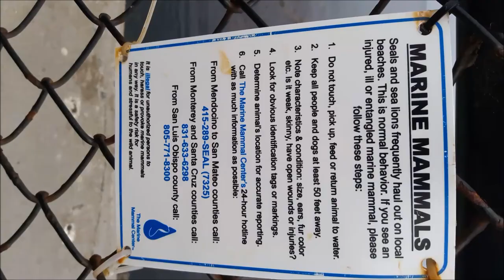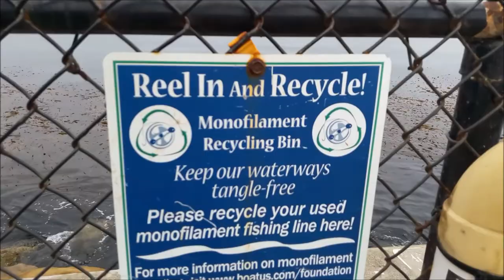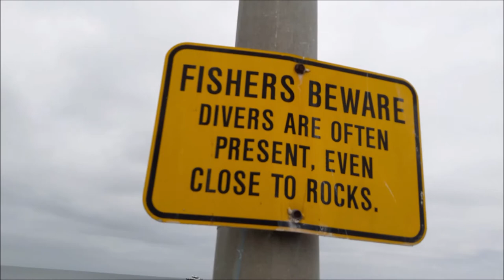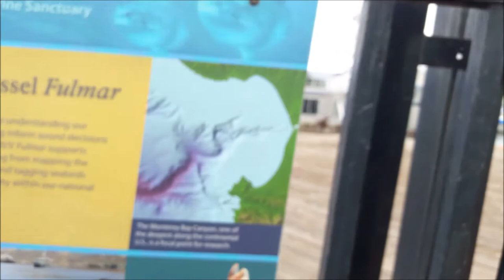Sea Lions Breakwater Cove Marina Monterey CA USA 2018.08.27 #2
Wild Sea Lions Breakwater Cove Marina Monterey CA USA 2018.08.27 visit Monday 27 August 2018 - Monterey Peninsula Recreational Trail Monterey CA 93940 Coast Guard Pier @CityofMonterey - video Anne Hoa @anne_hoa mariepanic.tv mariepanic Marie Gendron @mariegendron